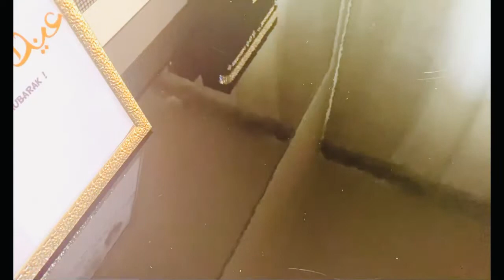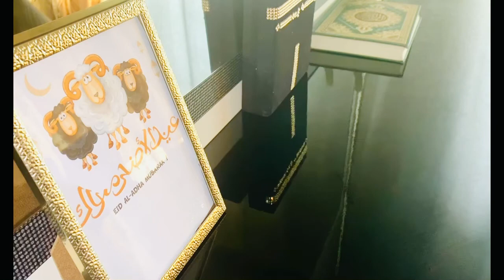Video kafaiid max idin ku haya manta malinta 3 Eid Adha Mubarak 2021 Queenhsom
Video kafaiid max idin ku haya manta malinta 3 Eid Adha Mubarak 2021 Queenhsom ciida wanagsan dhaman Somali hadi eya bus ama dhas ku dhibte kafideyso video gan fadlan like&share subscribe